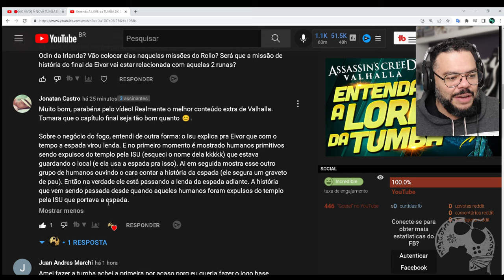ATENÇÃO!!! A EXPLICAÇÃO SOBRE OS HOLOGRAMAS É OUTRA!!! ASSASSIN'S CREED VALHALLA - COMPLEMENTO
Complemento importante ao vídeo de análise sobre a Tumba dos Caídos em Assassin's Creed Valhalla!!!

- Jogue comigo
- Emotes únicos
- Grupo exclusivo no WPP e muito mais!!!

Caixa Postal: 4455
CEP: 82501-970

Temos um Grupo de Ofertas no Telegram!

AGRADECIMENTOS
Kallil Augusto